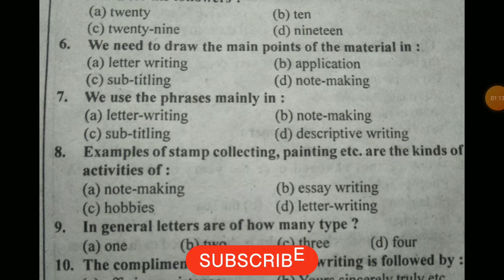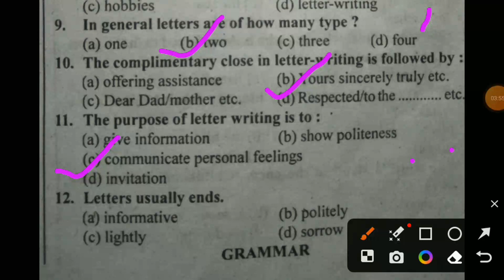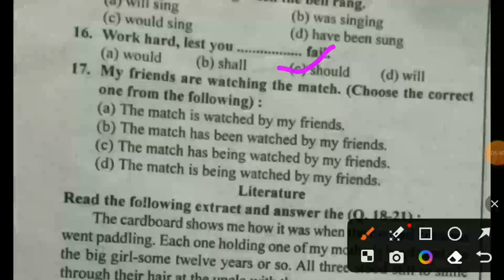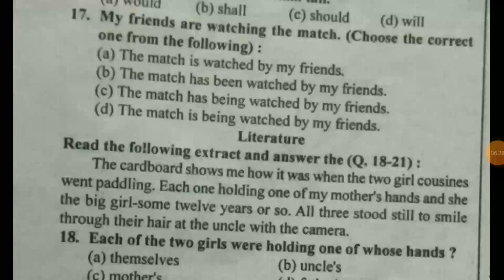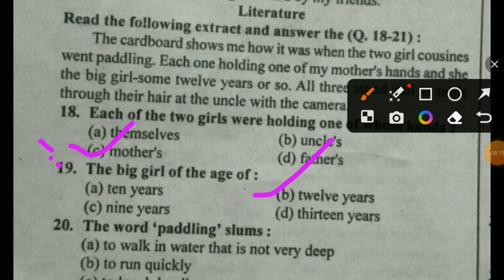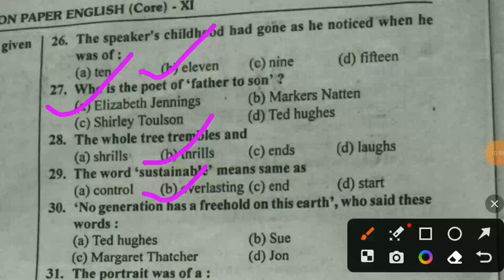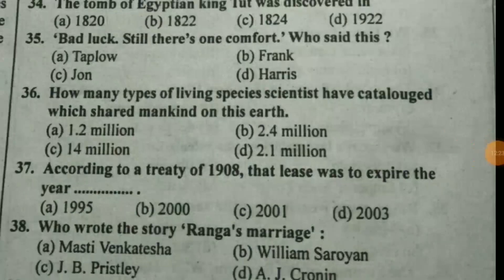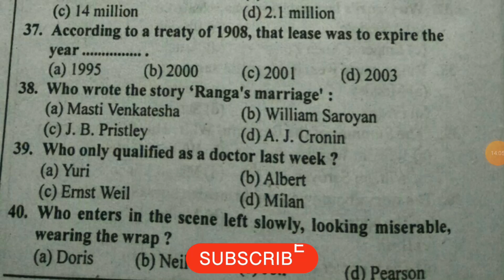English model set 5 || englshwala || english by Basant Sir || Class 11th english model set 2024